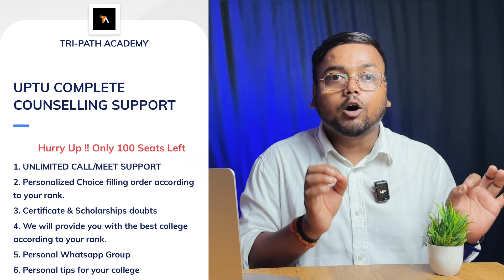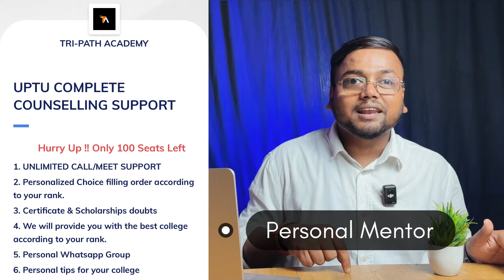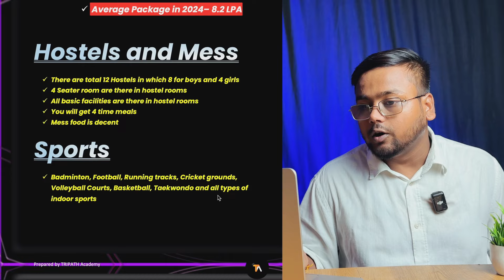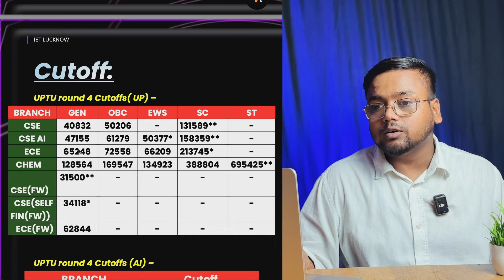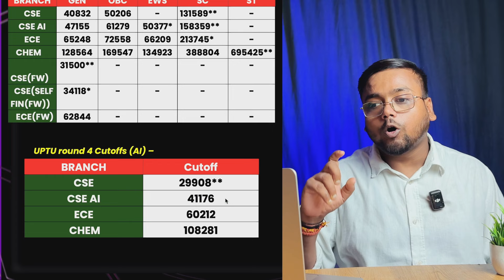IET Lucknow College Review 2024 🥳 | Top Government College 😱 | AKTU Counselling 2024